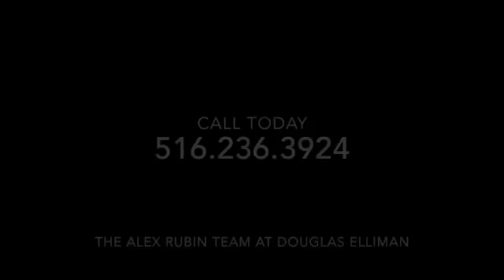Alex Rubin Team Website